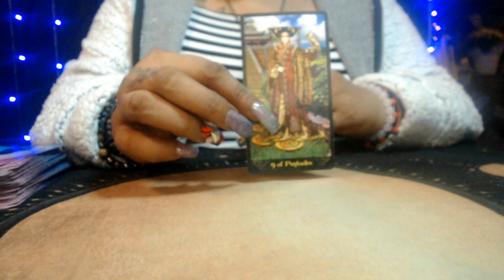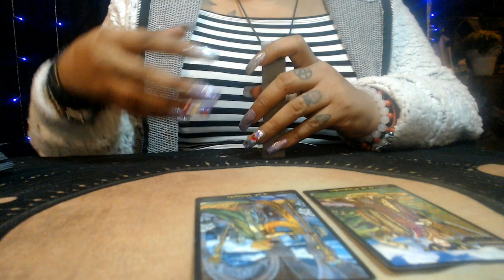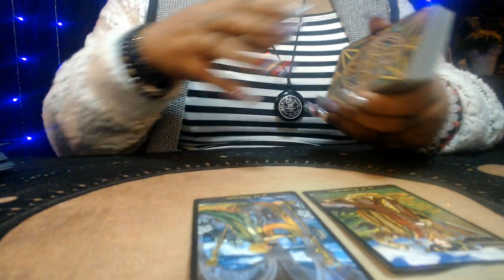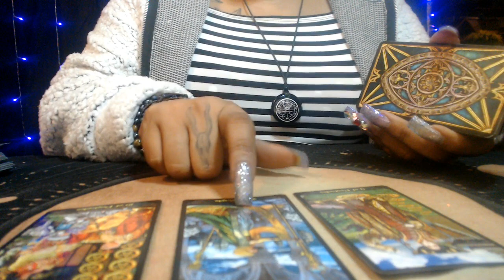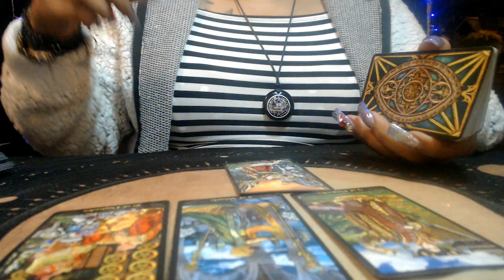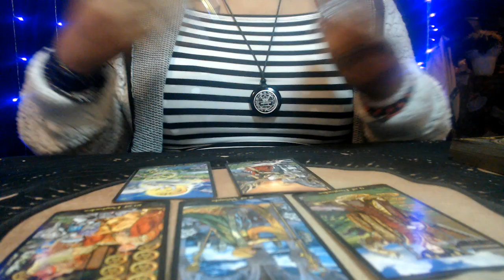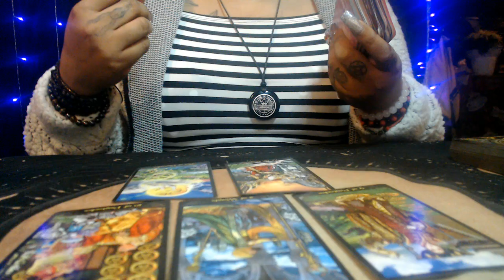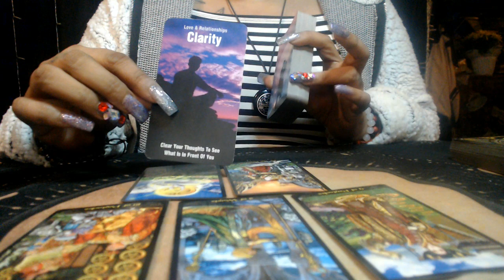AQUARIUS APRIL LOVE 2021 "COMING IN"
3 Card Reading
30 Min Reading
1 Hr Reading